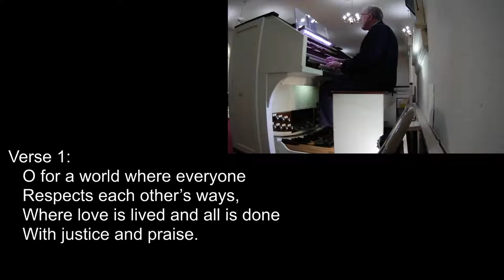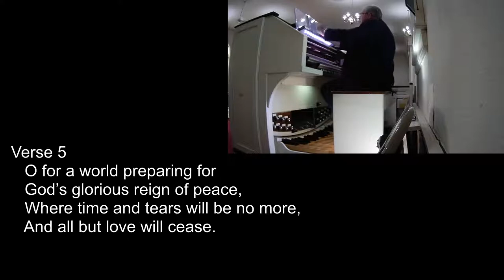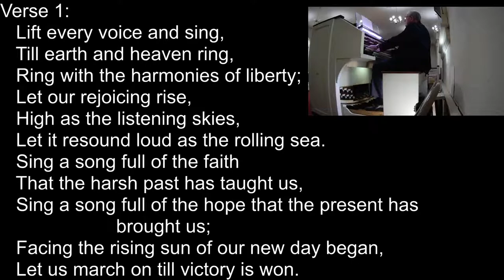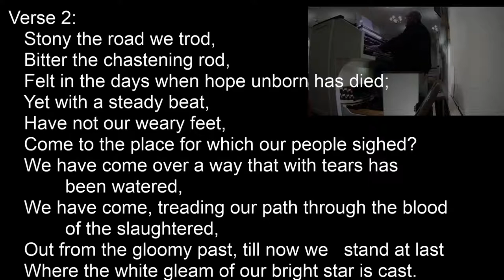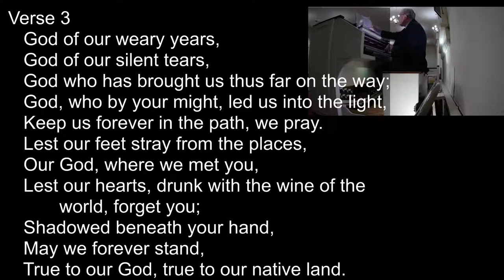The United Church of Big Rapids, Sunday Worship, June 13, 2021